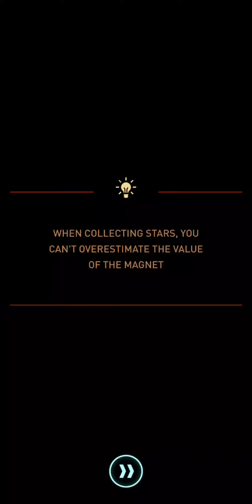why I keep leaving and coming back 😒